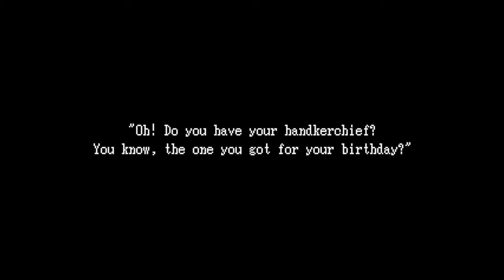Let's Play Ib (blind) - Part 1: Surreal horror...